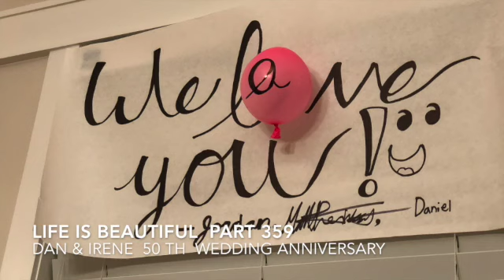Life is beautiful Part 359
This video is about Life is beautiful  Part 359